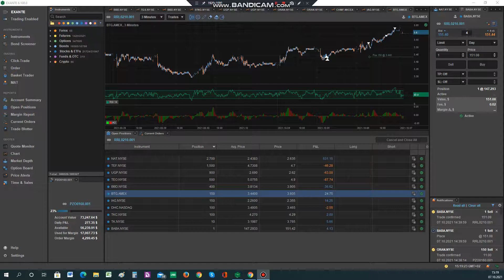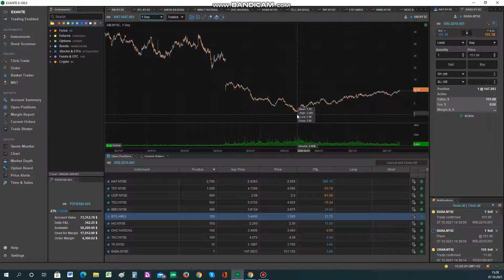Потенциал роста.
Идеальные входы.
Молчание - Золото.